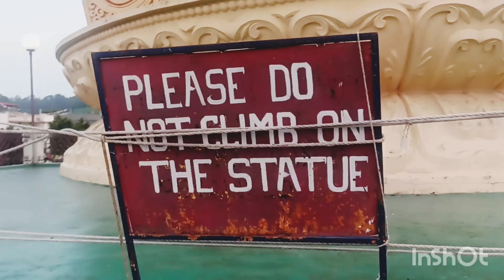the buddha tample || you tobe the buddha tample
the buddha tample || you tobe the buddha trample